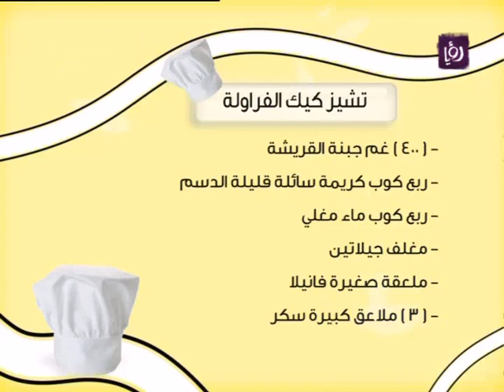التغذية مع ربى مشربش: كيك السمك وتشيز كيك الفراولة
خبيرة التغذية ربى مشربش تطبخ: كيك السمك وتشيز كيك الفراولة